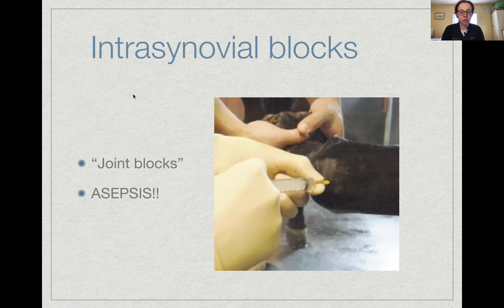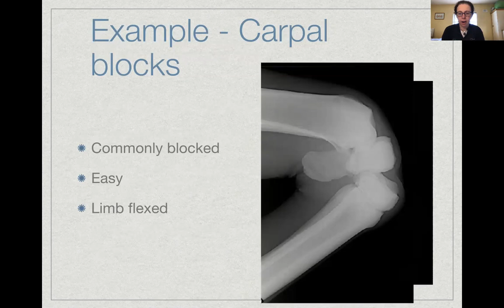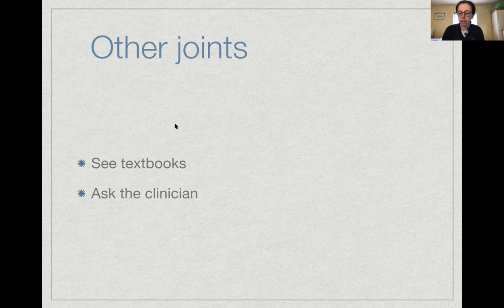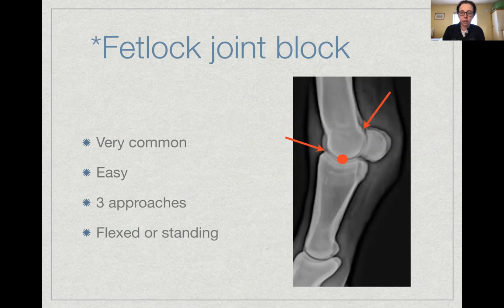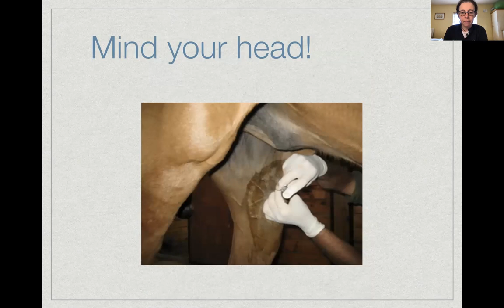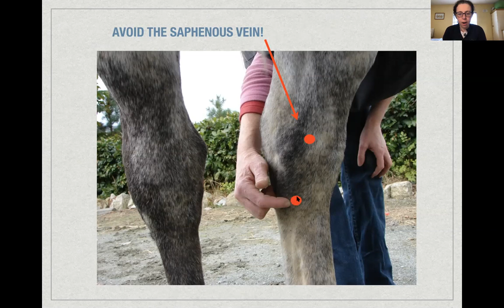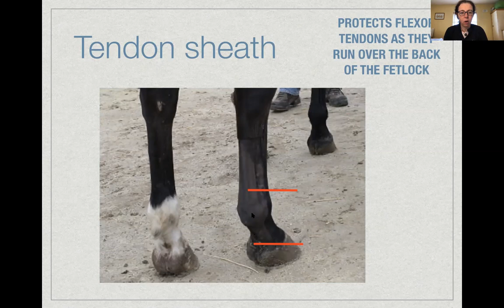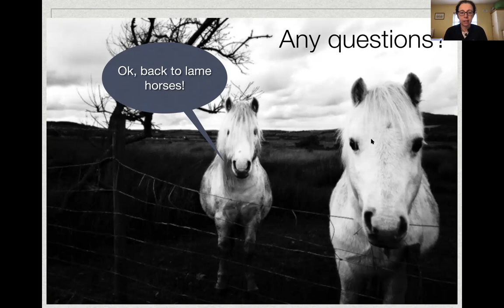Intrasynovial analgesia lecture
This video reviews the use of intrasynovial analgesia in equine lameness and nursing.